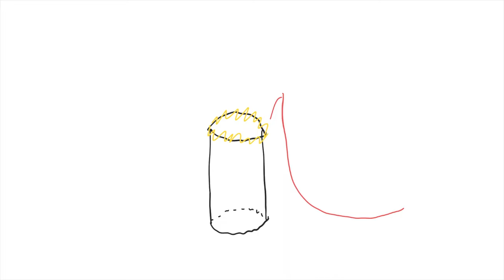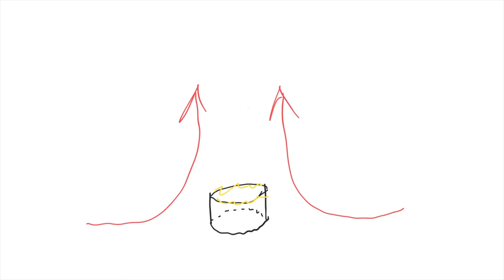Physik (Fun): Teebeutelrakete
In diesem Video lassen wir eine Teebeutelrakete starten...